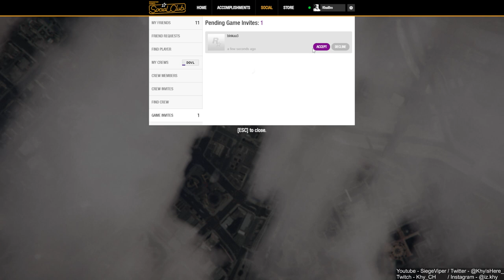GTA Online Heist #83 - GONNA STEAL THE TITAN! [FT ROOMMATES!]